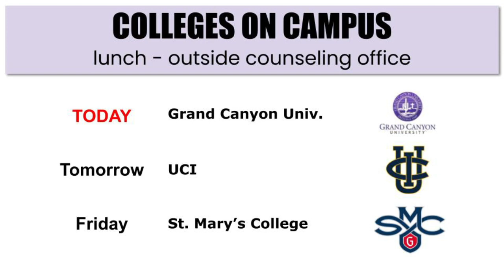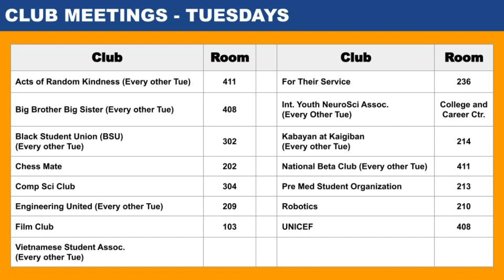September 19, 2023 Video Announcements for Cypress High School - AUHSD - Cypress, CA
CTV 120 Seconds: pre-recorded daily announcement for Cypress High School (AUHSD). September 19, 2023.